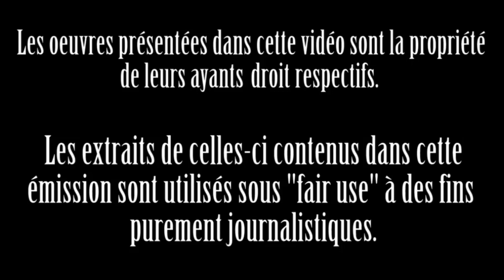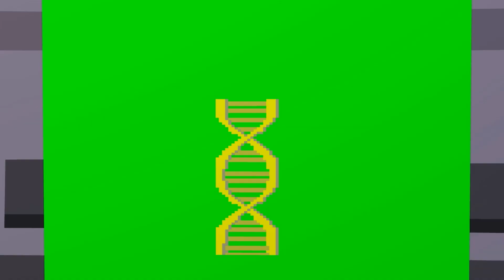The Witcher 3: Wild Hunt | Critique Cruelle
L'histoire sans fin de la légende des deux lames d'un mercenaire qui s'il n'est pas du tout Elric le Melnibonéen n'en demeure pas moins connu... comme le Loup Blanc.

The Witcher 3: Wild Hunt, un jeu CD Projekt RED publié par CD Projekt sur PC, PS4 et Xbox One en 2015. Un titre dirigé par Konrad Tomaszkiewicz et Mateusz Kanik. Produit par John Mamais. Scénario de Marcin Blacha et Borys Pugacz-Muraszkiewicz.